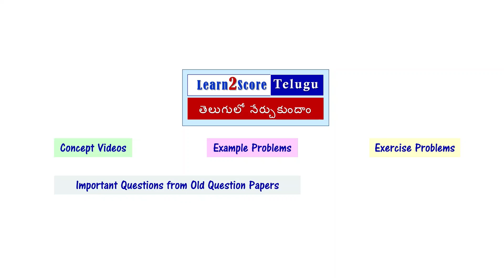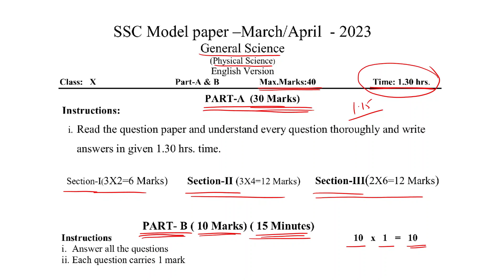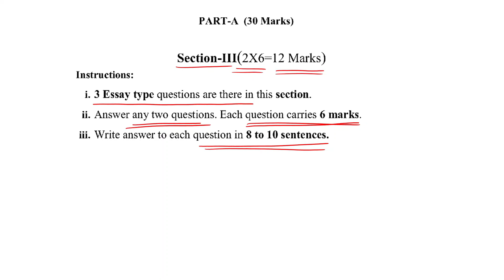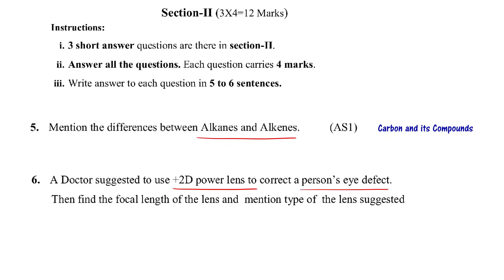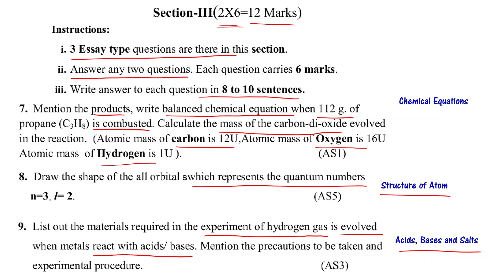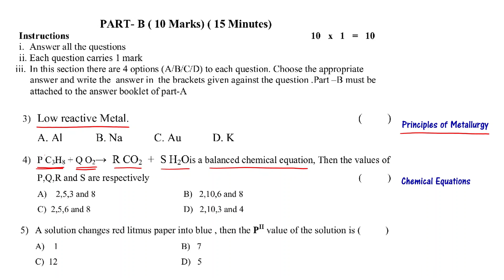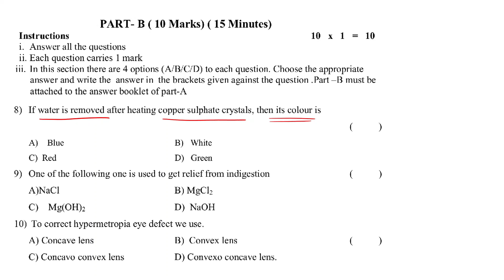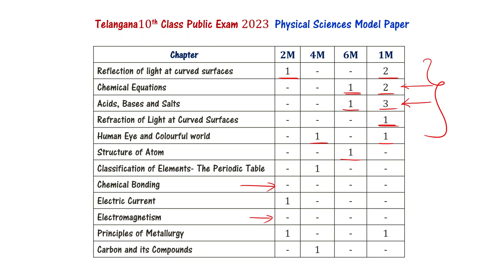TS SSC 2023 Physical Science Model Paper Revised Pattern | 10th Class PS Model Paper 2023 Telangana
Telangana 10th class physical science model paper for public exam in April 2023 with updated pattern. 10th class public model paper 2023 physical science subject has part A and part B. Part A is for 30 marks. Part B is a bit paper for 10 marks. Part A of 10th class mathematics model paper 2022-23 has three sections.
Section 1 has 3 questions to answer and each question carries 2 marks.
Section 2 has 3 questions to answer and each question carries 4 marks. Section 3 of 10th class PS model paper telangana 2023 has choice. One has to answer 2 questions out of total 3 questions given. Each of 2 questions carry 6 marks.
Part B of TS 10th Class 2023 physical science model paper has 10 questions, each carries 1 mark.
10th Class public exam physical science Model Paper 2023 Telangana: Analysis of class 10 physics model paper 2023 Telangana State - chapter wise weightage. TS 10th class SSC public exam science model paper 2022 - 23 analysis. 10th class model paper 2023

10th class public exam 2023 physical science question paper model revised pattern.

Playlists covering concepts and important questions from 10th class maths